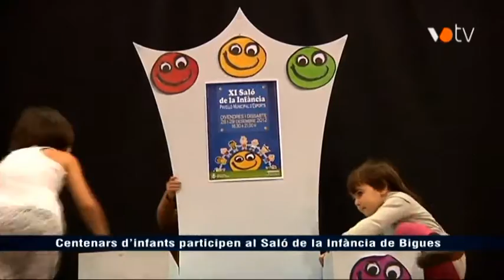Centenars d'infants s'acosten al Saló de la Infància de Bigues i Riells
Jocs i tallers pràctics desperten l'interès de centenars de nens i nenes al Saló de la Infància de Bigues i Riells. Notícia emesa a l'InfoVallès de VOTV. Més informació i vídeos